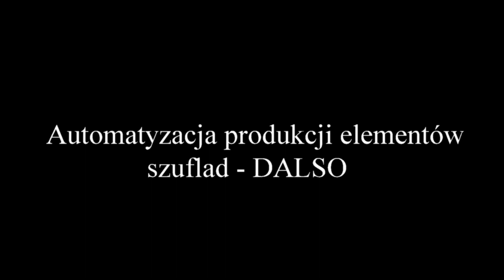Automatyzacja produkcji elementów szuflad - DALSO